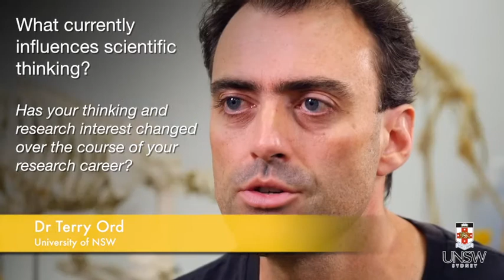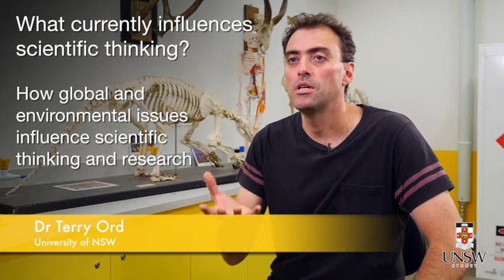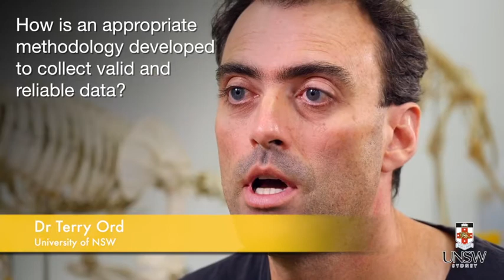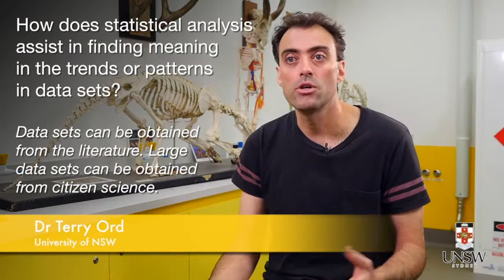Dr Terry Ord UNSW Diversity, Ecology and Evolution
Evolutionist
Evolution of Diversity
Dr Terry Ord is an Evolutionary Ecologist whose passion for his subject began at an early age. He would go camping with the family and wander the bush following the trails of ants and studying the places that crickets live. He attributes the nature documentaries by Sir David Attenborough as having a major influence on his early years of studying science.
He is an Evolutionary Ecologist working at UNSW, looking at why animals live where they do and why they look and behave the way they do. It is amazing to find out stuff for the first time.
He believes that studying science gives students so many endless avenues to pursue.